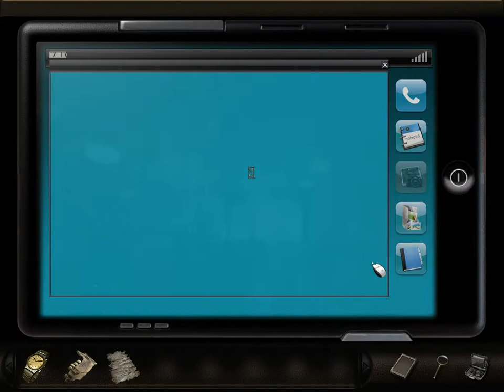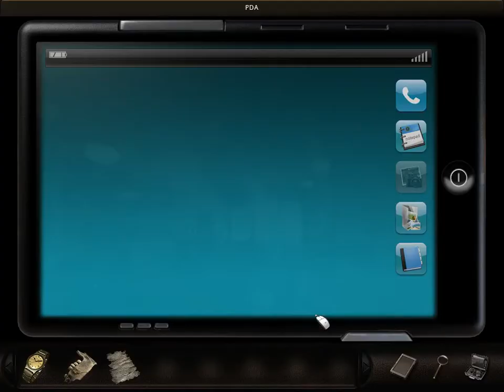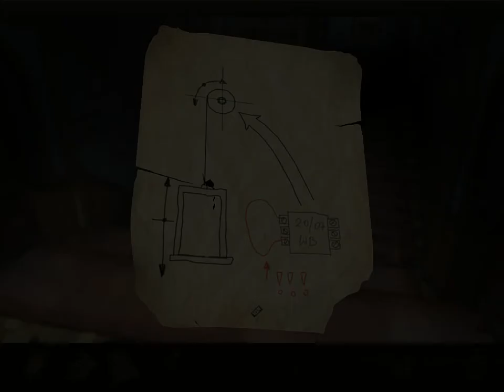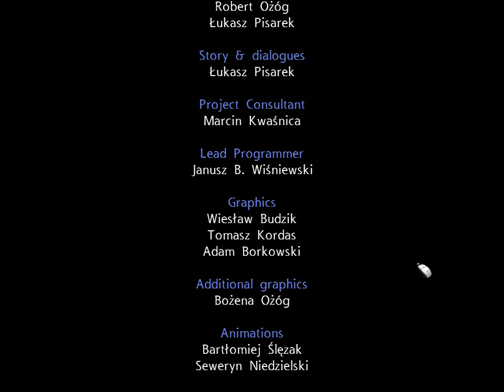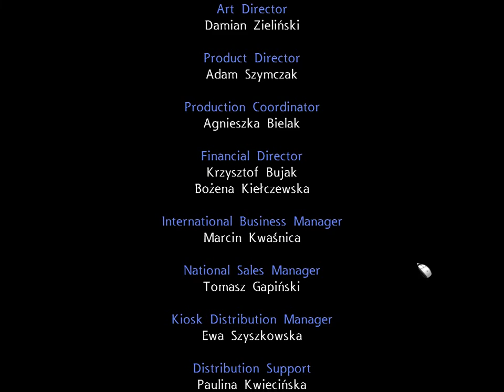Let’s Play “Art of Murder: FBI Confidential” Part 10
We’ve finally reached the end…